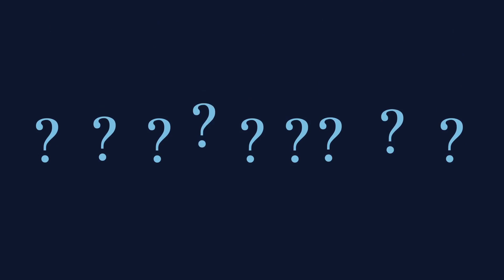Something Impossible Can Happen in the Universe!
Some events simply cannot happen on Earth, but they can happen on other planets. Since humanity tends to see itself as the center of the universe, we naturally assume that these things are physically impossible on other planets, but the opposite is true. Depending on the location, the temperature conditions and other physical laws, some things would be possible on other planets that would be unthinkable for us. In fact the universe is much stranger, more wondrous and scary than most of us know...